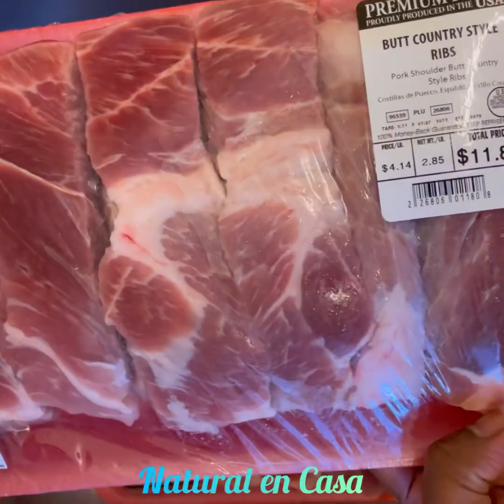Como hacer un locrio con bija casera 🤤🍽️food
Locrio de bija casera 🤤